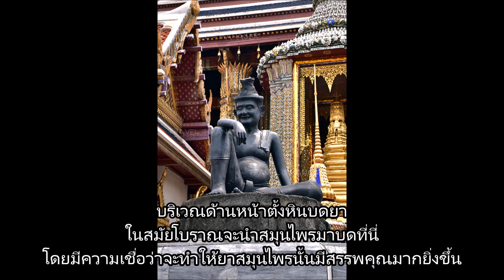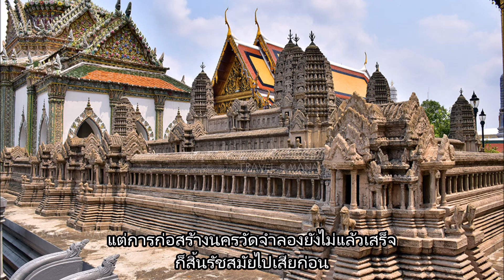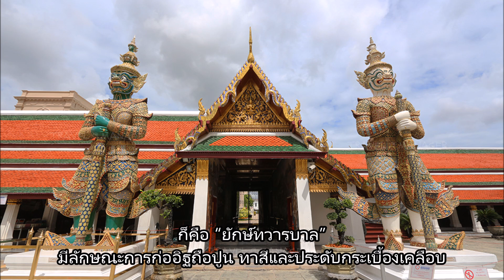พาชม 10 ไฮไลต์วัดพระแก้ว กรุงเทพฯ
ประชาชนและนักท่องเที่ยวที่จะเข้าชมพระบรมมหาราชวัง และวัดพระศรีรัตนศาสดาราม (วัดพระแก้ว) สามารถเข้าชมตั้งแต่เวลา 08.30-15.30 น. โดยอนุญาตให้ประชาชนเข้าที่ประตูวิเศษไชยศรี และออกที่ประตูวิมานเทเวศร์ เมื่อเดินเข้าผ่านประตูเข้าไปแล้วจะต้องเดินทางเส้นทางที่จัดไว้ ผ่านจุดคัดกรองตรวจวัดอุณหภูมิ

ภายในวัดพระแก้วมีสถาปัตยกรรมที่งดงาม ถือเป็นที่รวบรวมแห่งศิลปกรรมของไทยเลยก็ว่าได้ การเข้าชมวัดพระแก้วในช่วงนี้ถือเป็นโอกาสดี เนื่องจากมีนักท่องเที่ยวไม่มาก ทำให้สามารถเดินชมสถาปัตยกรรมอันวิจิตรได้อย่างเพลิดเพลิน ครั้งนี้จึงขอชวนมาชมสิ่งที่น่าสนใจ กับ “ 10 ไฮไลต์ที่ไม่ควรพลาดในวัดพระแก้ว” ให้ทุกคนไปเยี่ยมชมกัน